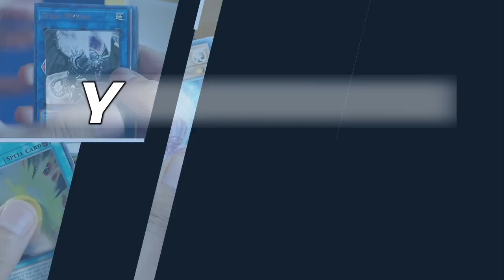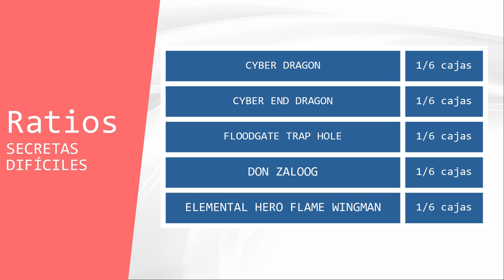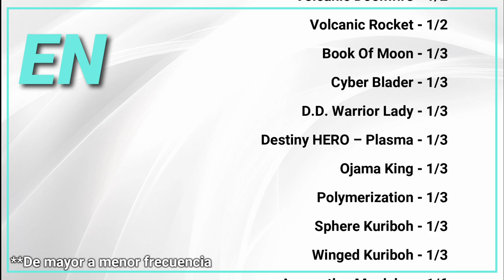Ratios Duel Academy Box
¿Tienes pensado adquirir producto cerrado de Duel Academy Box?.

Analizamos los principales videos de estreno patrocinados de Duel Academy Box para así obtener un estimado de las cartas por caja entregadas en este producto rates y probabilidades de cada carta.

0:00 Intro
0:14 Origen De Los Datos
0:25 Ficha Técnica
0:48 Datos Inglés
1:55 Listado Completo